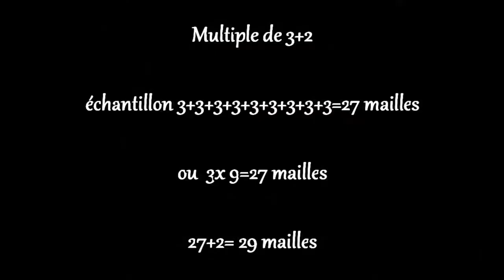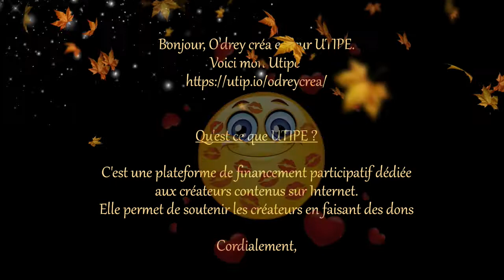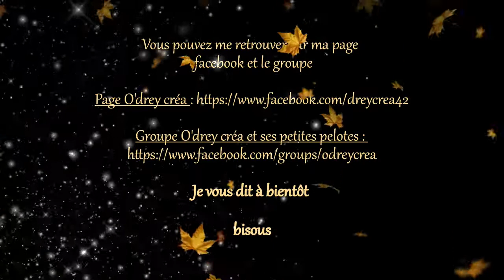tuto tricot : point fantaisie oblique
Bonjour tout le monde. Dans ce tuto tricot, je vais vous montrer comment réaliser ce joli point fantaisie en oblique.
Il est idéal pour faire des pulls des couvertures ou des ensemble pour bébé.
Ma boutique en ligne pour commander des pelotes de laine, mercerie, ou des créations

Pour SOUTENIR O'drey créa et ses petites pelotes avec une participation libre